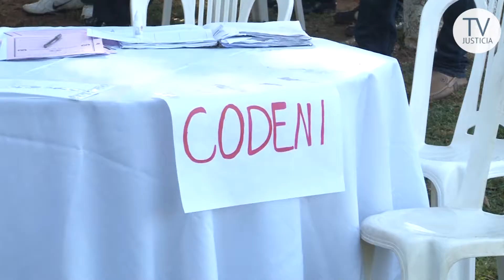Dan a conocer servicios de Justicia en San Lorenzo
El Poder Judicial contó con un stand en la jornada inaugural del programa denominado “Municipalidad en tu barrio”, encarado por la Comuna de San Lorenzo, y enmarcado en el proyecto “Seamos Ciudadanos-Construyendo Convivencia” llevado adelante por el Ministerio del Interior.